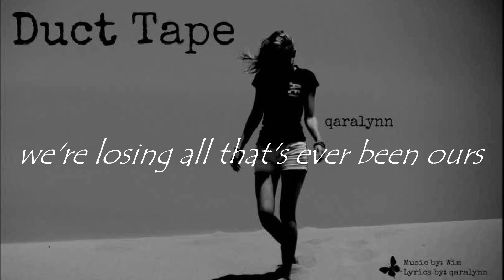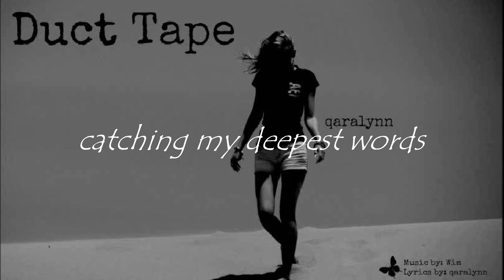Duct Tape by qaralynn (with lyrics)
"You seem alright boy, just not right for me." Our youngest daughter wrote these lyrics as a teenager, after which I wrote the music for it. I loved to record this with her! I thought it a good idea to put the lyrics on the "video". Enjoy the song!

Copyrights: Wim & qaralynn